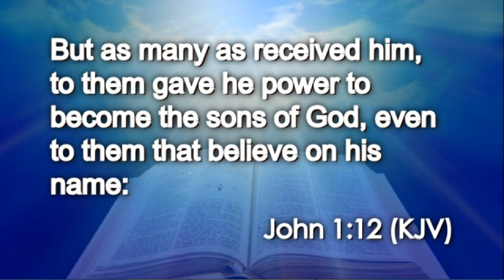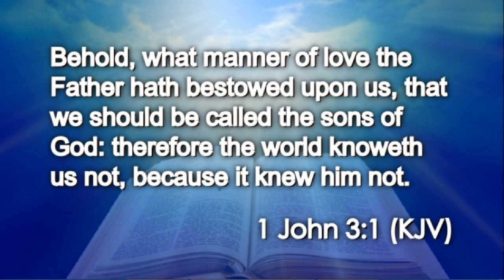Today's Daily Appetizer (1 John 3:1)